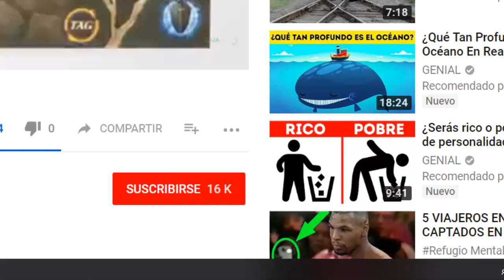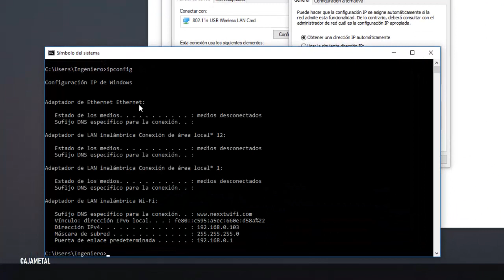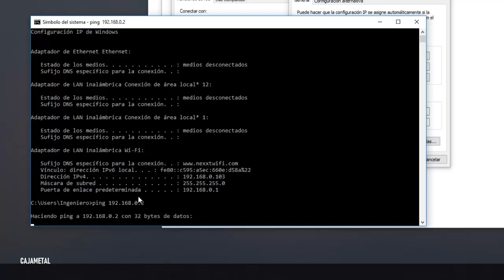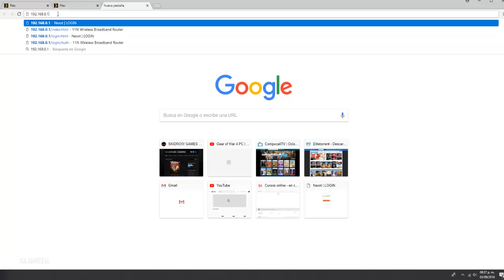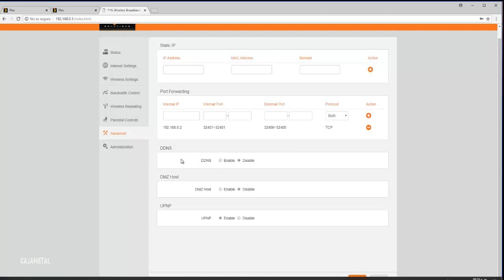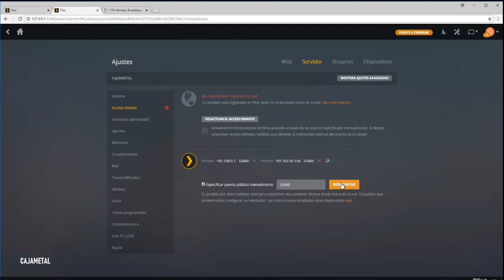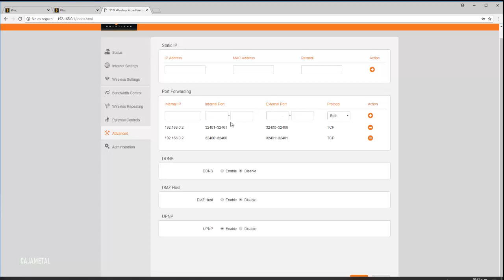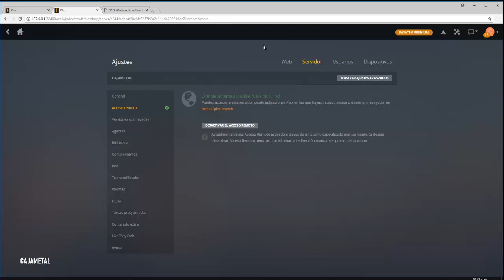Plex acceso remoto no disponible fuera de tu red (SOLUCIÓN)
Plex media server allows you to aggregate all your personal media and access it anywhere you go. Enjoy your own content on all your devices with Plex.